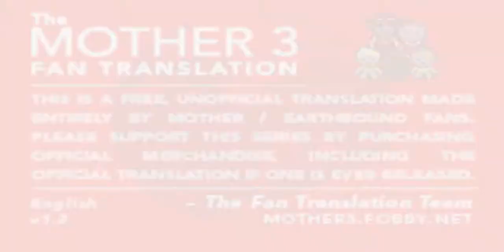Lets Play Mother 3 Part 1